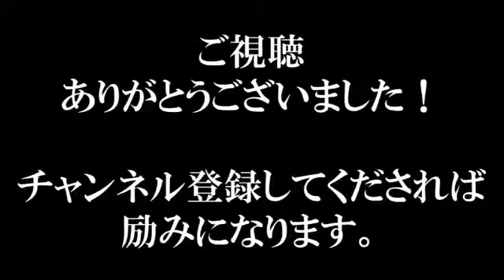稲田朋美に喧嘩を売るも論破され逃亡！緒方林太郎 民進党 国会史上最悪のヤジ！『頭が悪い！』最新面白2016年10月12日